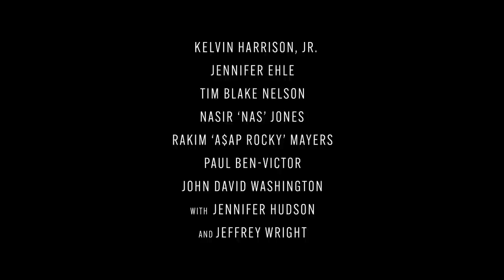MONSTER Trailer (2021) A$AP Rocky, Kelvin Harrison Jr, Netflix Drama Movie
MONSTER Trailer (2021) A$AP Rocky, Kelvin Harrison Jr, Drama Movie